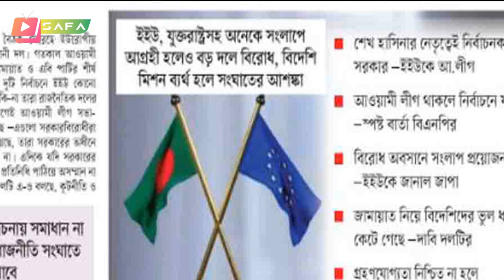Bangla News 29 November 2023 Bangladesh latest news Today bd update news SAFA Bangla news Update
Bangla News 29 November 2023 Bangladesh latest news Today bd update news SAFA Bangla news Update Banglanews​

                                 *** ANTI-PIRACY WARNING ***